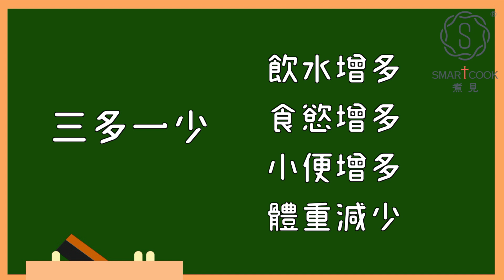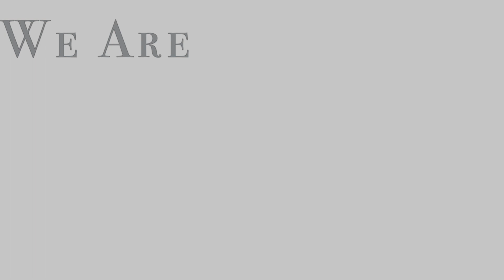日式南瓜准山忌廉湯 Pumpkin, Chinese Yam Cream Soup - SmartCook 煮見 x HK Saladmaster 煮好餸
日式南瓜准山忌廉湯
材料：
1. 南瓜 300g
2. 昆布柴魚湯 500ml
3. 淮山 100g
4. 洋蔥 ½個
5. 無糖豆漿 100ml
6. 杞子 3-4粒
7. 茯苓 6g

做法：
1. 將南瓜、淮山去皮，切小塊
2. 洋蔥切粒
3. 冷鑊落油燒熱，冒煙後轉小火，炒洋蔥致軟身
4. 加入南瓜，倒入400ml昆布柴魚湯煮熟
5. 淮山與茯苓加入100ml 昆布柴魚湯煮熟，加入豆漿，低火煮熱，加入調味
6. 南瓜用攪拌器打成蓉，淮山亦打成蓉
7. 先倒入南瓜蓉
8. 再倒入淮山蓉，最後放上杞子裝飾即可

Pumpkin, Chinese yam cream soup
Ingredient：
1. Butternut 300g
2. Kombu Bonito Stock 400ml
3. Yam 100g
4. Onion 1/2pc
5. Unsweetened Soymilk 100ml
6. Goji berries 3-4pcs
7. Tuckahoe 6g

Method:
1. Peel the yam and butternut, cut into small pieces.
2. Diced the onion
3. Heat the oil in pan, turn to low heat when oil start to smoke, saute the onion.
4. Add in butternut, pour in the stock.
5. Cook the driedrehmannia root tuber and  yam with soymilk over low heat, add in seasonings to taste.
6. Blend the pumpkin until smooth. Also the yam.
7. Pour in the pumpkin,
8. And the yam on top
9.  decorate with goji berries. Serve.